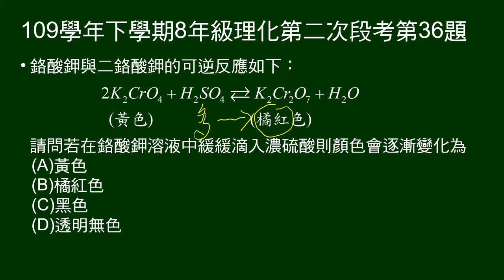109學年下8年級理化二段第36題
給鉻酸鉀與二鉻酸鉀的可逆反應，請問若在鉻酸鉀溶液中緩緩滴入濃硫酸則顏色會逐漸變化為？